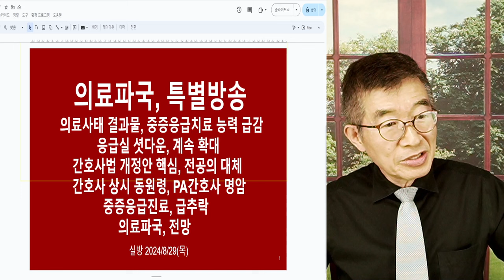관리가능, 글쎄? / 매일매일이 다른데 / 문과 출신들이 펜대로, 입으로, '문제없다, 관리가능하다'를 어떻게 믿나 [공병호TV]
Bitcoin : 3MTW849AkP2ftLeSK2teZHMmzLu7Z83s9U